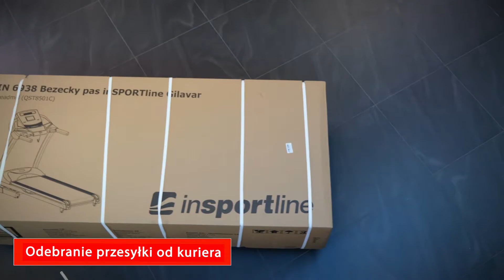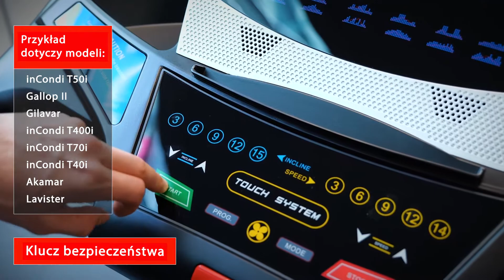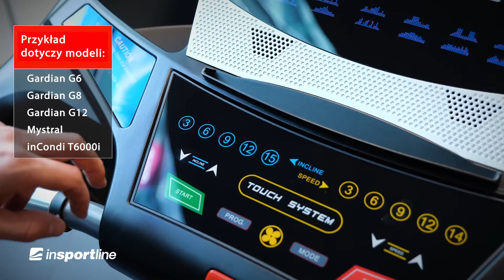Montaż bieżni elektrycznej inSPORTline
“Abyś mógł zacząć trenować, musisz najpierw bieżnię zmontować.” Powiemy więc dziś o bieżni elektrycznej, którą możesz w prosty sposób zmontować w domu. Jeśli nie jesteś pewien jak to zrobić samemu, możesz zlecić taką usługę naszemu serwisantowi, który zrobi to za Ciebie.